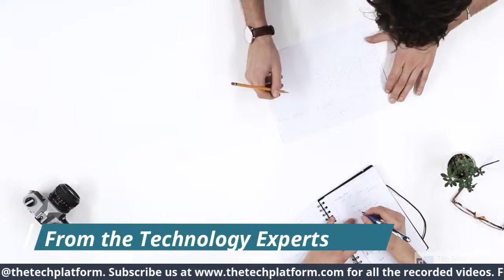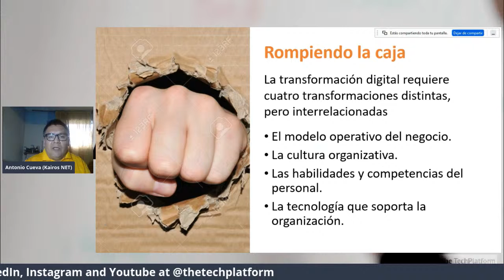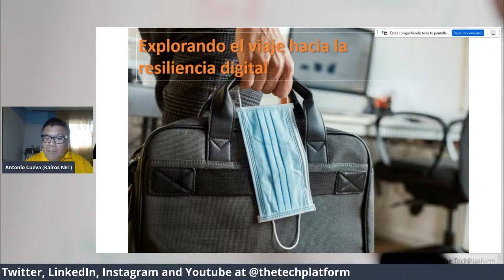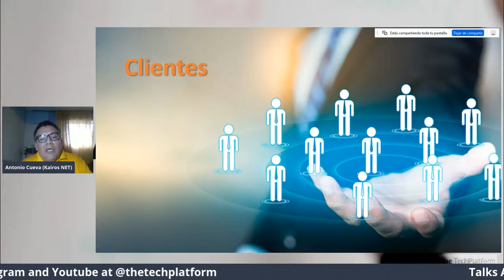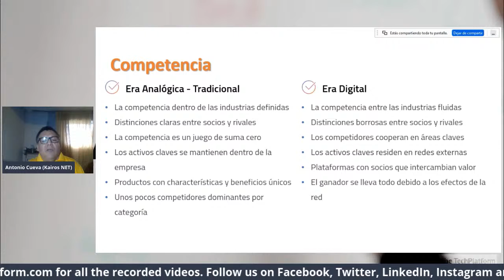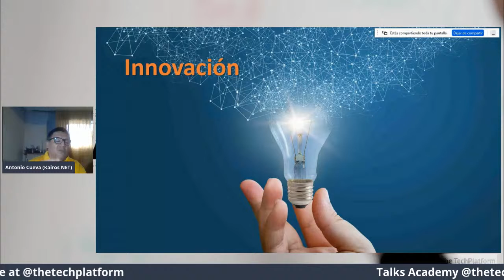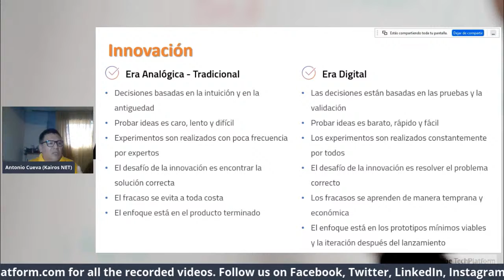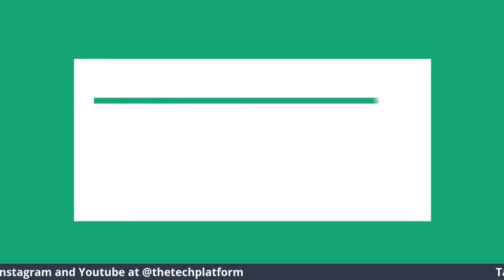Digital transformation | Session 1 | Talks Academy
The Tech Platform presents Talks with Antonio Cueva on Digital Transformation on 14th December at 9:00 a.m. Peru Time | 7:30 p.m. IST.
Watch us live on Facebook, Youtube and Periscope @thetechplatform